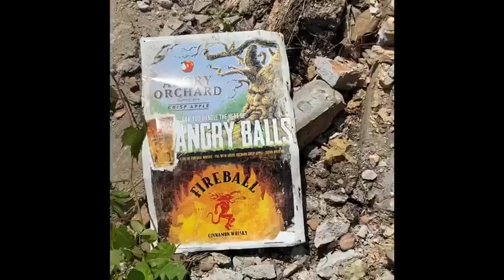Exploring what was my childhood hangout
The image is made by my friend Jay